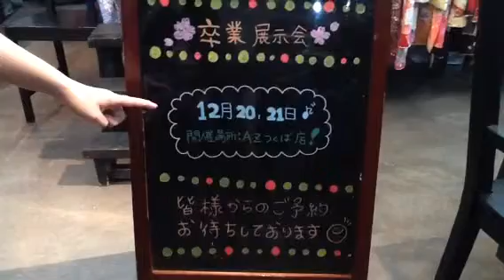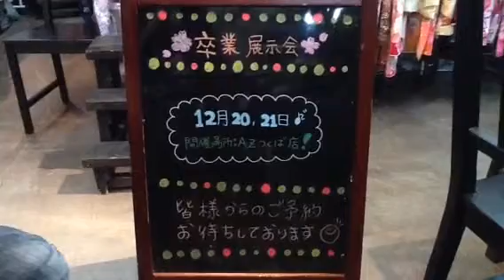Azつくば 卒業展示会のお知らせ！！【茨城 二十歳 振袖】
今週の土日に開催する卒業展示会のお知らせです！！みなさんご予約お待ちしております♪